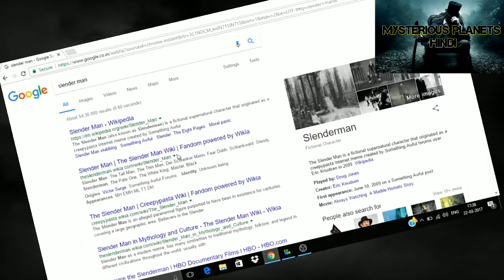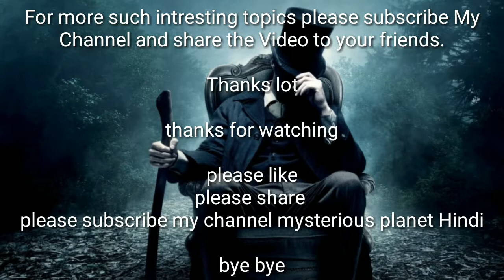Slender man real story in hindi || Horror video || Mysterious Planets Hindi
This video is just for entertainment we don't know if
the story is true or not

Thanks lot